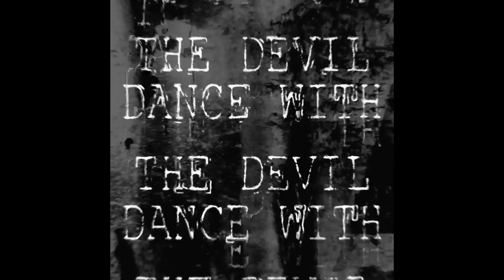Drone - Ski Mask Feat. Nah Eeto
Drone presents his debut album on 1985 Music. A genre-bending collection of tracks that showcases his versatility as a producer.